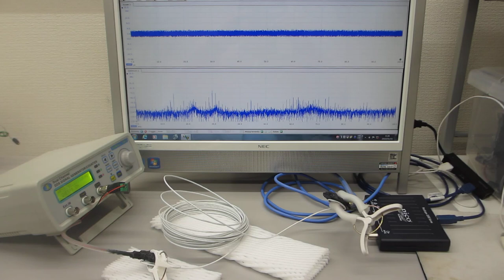線材を利用した、超音波制御実験（超音波システム研究所）